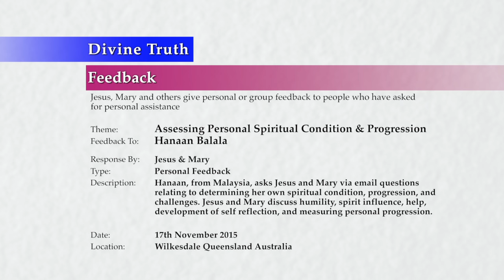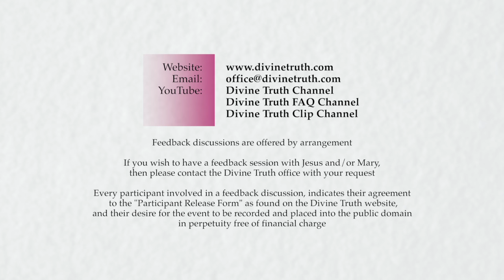20151117-1440 Assessing Personal Spiritual Condition (Hanaan Balala)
Theme: Assessing Personal Spiritual Condition & Progression

Feedback session conducted in Wilkesdale, Queensland, Australia on 17th November 2015 at 2:40pm.

Hanaan, from Malaysia, asks Jesus and Mary via email questions relating to determining her own spiritual condition, progression, and challenges. Jesus and Mary discuss humility, spirit influence, help, development of self reflection, and measuring personal progression. Topics discussed include; desire to have others to tell us what to do, spirit influence in our lives, facade and addiction, development of the quality of self reflection being a part of humility, and that real spiritual progress is instantly obtained after dealing with emotion, measurable, and personally quantifiable.